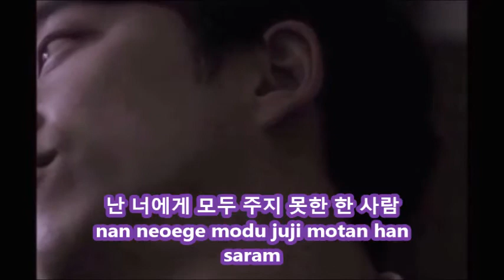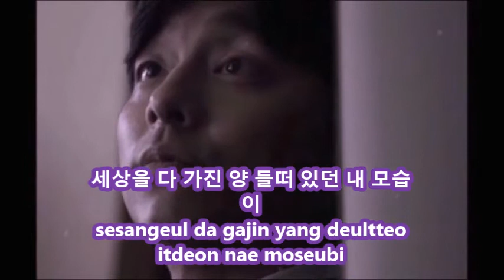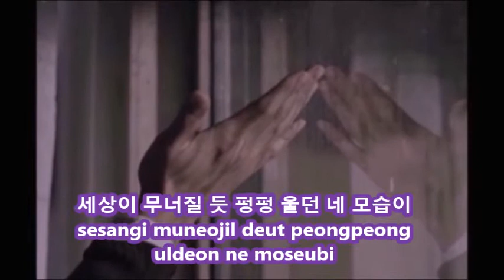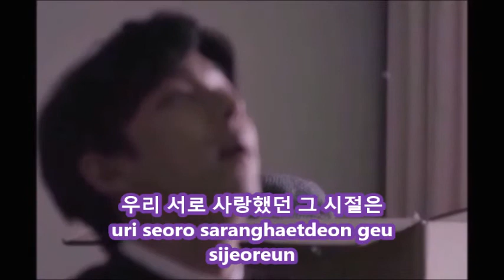GONG YOO: 그게 나야 (Geuge Naya) Lyrics Romanized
Kim Dong Ryul (김동률)
How I Am
그게 나야 (geuge naya)
Lyrics Romanized

Album: 6집 동행

Hangul & Romanization Lyrics

난 너에게 모두 주고 싶던 한 사람
nan neoege modu jugo sipdeon han saram
너 하나로 이미 충분했던
neo hanaro imi chungbunhaetdeon

난 너에게 모두 주지 못한 한 사람
nan neoege modu juji motan han saram
너무 쉽게 놓쳐 버렸던
neomu swipge nochyeo beoryeotdeon

우리 서로 사랑했던 그 시절엔
uri seoro saranghaetdeon geu sijeoren
뭐가 그리 설레고 또 좋았었는지
mwoga geuri seollego tto johasseonneunji
세상을 다 가진 양 들떠 있던 내 모습이
sesangeul da gajin yang deultteo itdeon nae moseubi
너 없이 그려지지가 않는 게 그게 나야
neo eobsi geuryeojijiga annneun ge geuge naya

난 너에게 너무 앞서 가던 한 사람
nan neoege neomu apseo gadeon han saram
어느샌가 홀로 헤매던
eoneusaenga hollo hemaedeon

왜 그렇게 힘들고 또 아팠었는지
wae geureoke himdeulgo tto apasseonneunji
세상이 무너질 듯 펑펑 울던 네 모습이
sesangi muneojil deut peongpeong uldeon ne moseubi
한 번에 그려지지도 않는 게 어느새
han beone geuryeojijido annneun ge eoneusae

너는 정말 괜찮은지
neoneun jeongmal gwaenchanheunji
다 지운 채로 사는건지
da jiun chaero saneungeonji

우리 서로 사랑했던 그 시절은
uri seoro saranghaetdeon geu sijeoreun
왜 내게는 추억인 척 할 수 없는지
wae naegeneun chueogin cheok hal su eomneunji
좀처럼 잊혀지지 않는 얼굴 보고 싶어
jomcheoreom ichyeojiji annneun eolgul bogo sipeo
하루에도 몇 번씩 또 그리는 그게 나야
haruedo myeot beonssik tto geurineun geuge naya

그 시절을 아직 살아가는 한 사람
geu sijeoreul ajik saraganeun han saram
그게 나야
geuge naya